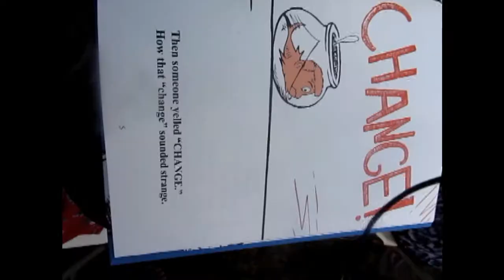My Movie (2)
areg